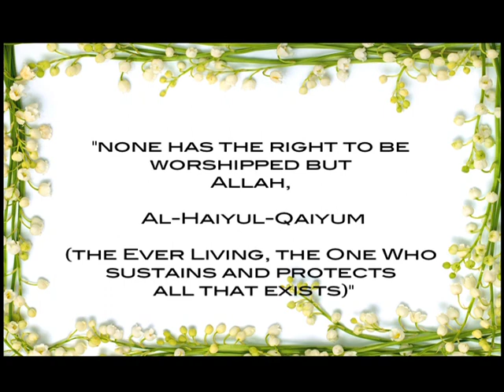Benefits and Importance of Tawheed (2 of 6) by Imam Karim AbuZaid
You (Alone) we worship, and You (Alone) we ask for help (for each and everything). Guide us to the Straight Way. (1:5-6)